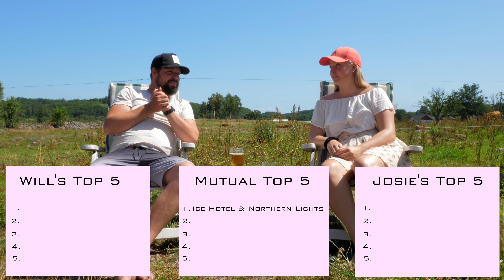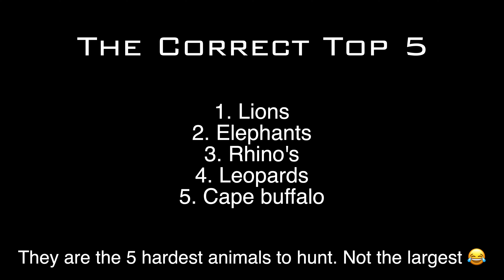Our Top 15 BUCKET LIST Places You Should Visit in 2022!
On day 5 of 30 days of uploads, we will go through our bucket list destinations. I am sure a lot of you will also have some of these bucket list spots on your list too!

As we knock them off, we will continue to add more! Let us know your bucket list destinations in the comments!

Our camera (Panasonic GH5)

Our vlog Lens (7-14mm f2.8 Olympus)
Our cinematic Lens (25mm f1.7 Lumix)
Our close up lens (35-100mm f2.8 Lumix)

Our Microphone (Rode Video Mic Pro Plus)

Our drone (Mavic Air)
Our quick setup (back up) camera (Canon G7X)

Is there somewhere in Sweden you think we should visit?